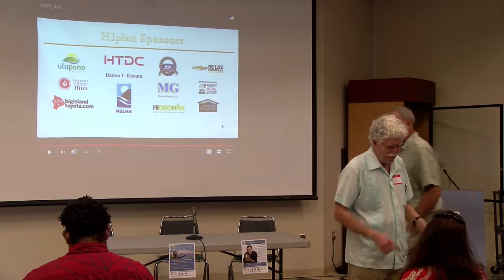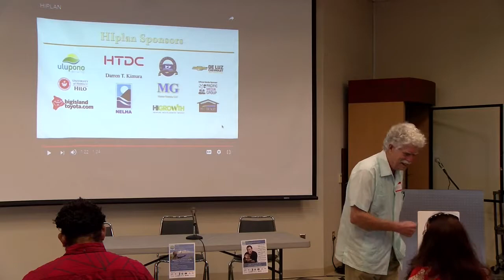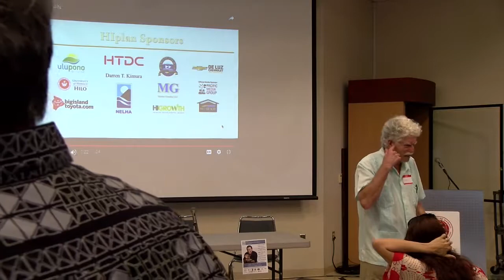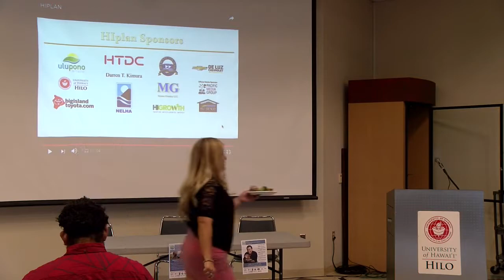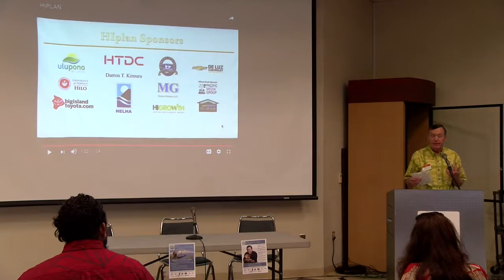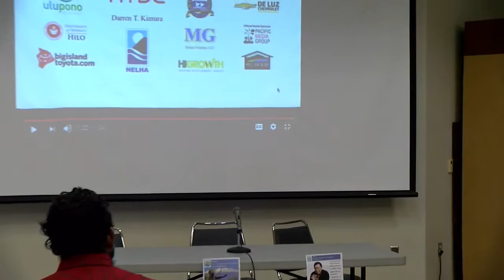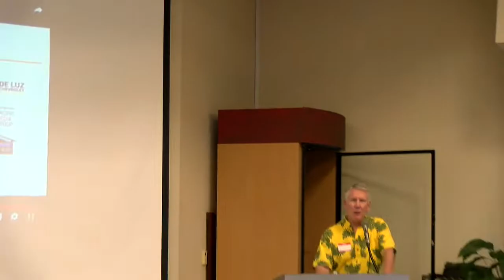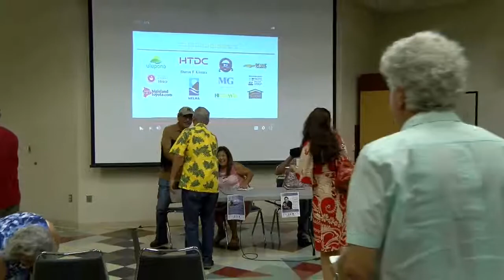HI Plan Business Plan Competition